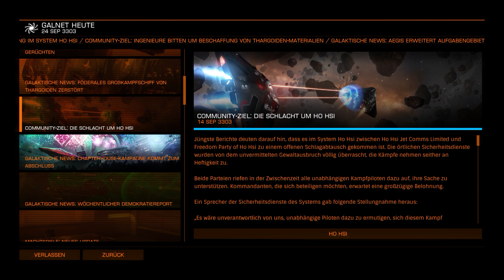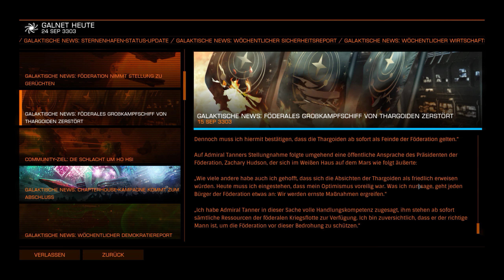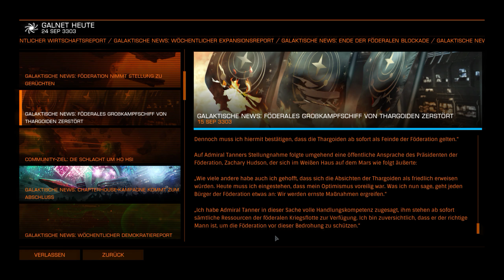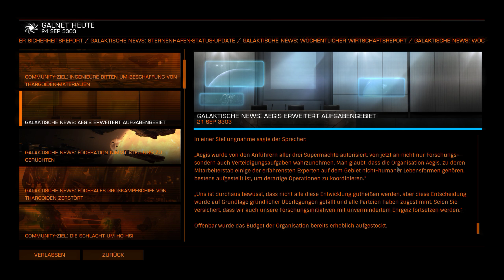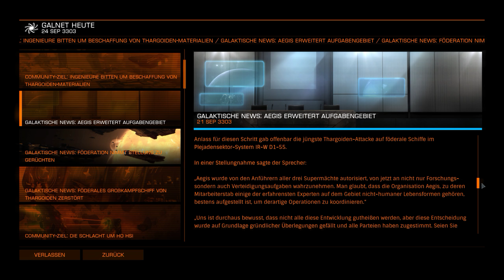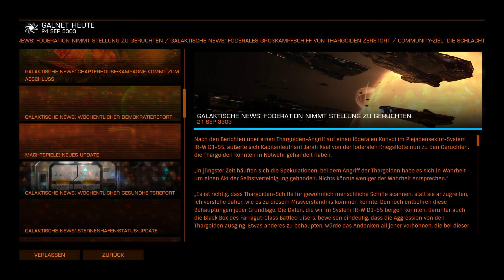Elite Dangerous | Gameplay #16 GALNET NEWS + PowerPlay